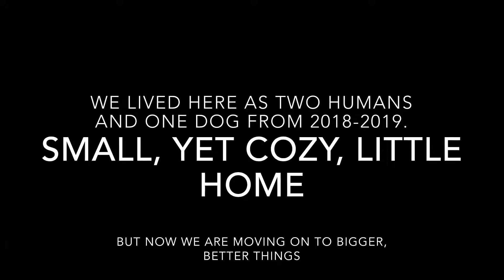Old (empty) Apartment Tour || Julia Does Things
Just moved out of our old apartment and into our new one! Here is a short tour of our old place after we took out all of our furniture!